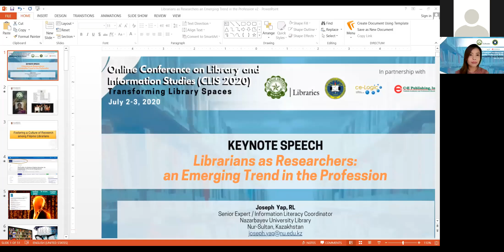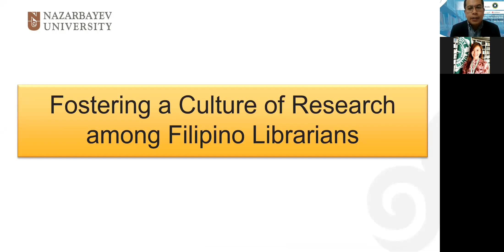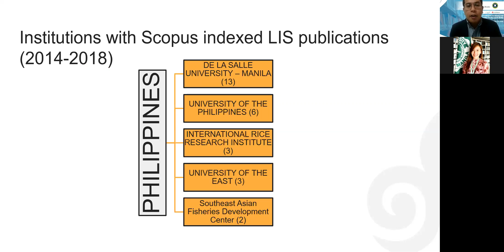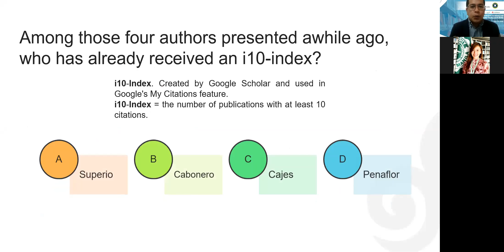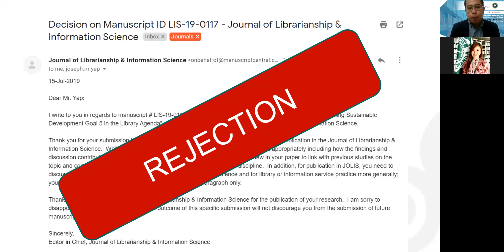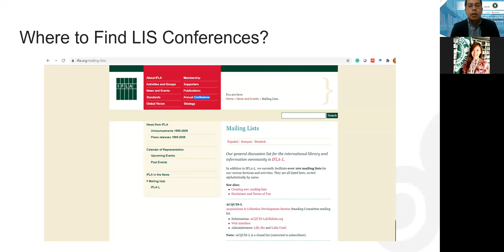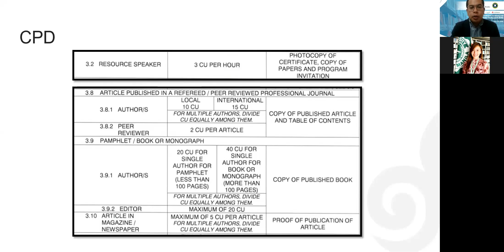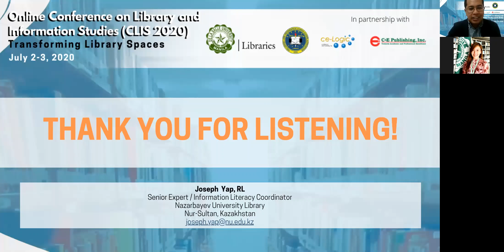LIBRARIANS AS RESEARCHERS: AN EMERGING TREND IN THE PROFESSION | JOSEPH YAP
Thank you DLSU Libraries and Philippine Normal University Library and Information Science Alumni Association.

2 July 2020